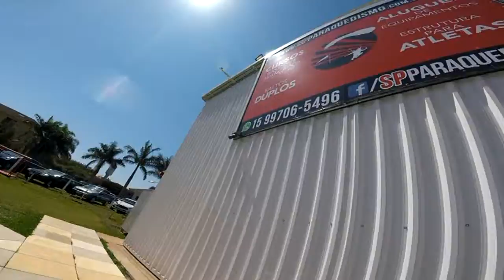Salto Duplo do Willian na São Paulo Paraquedismo mpg 3gp